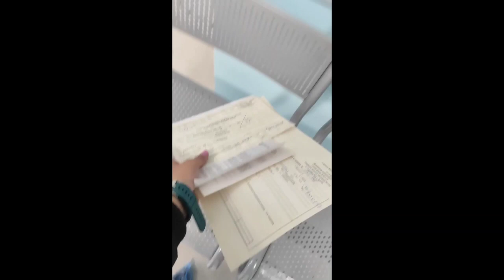Got hurt😥| Hospital procedure in Russia 🇷🇺| my experience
A nail pierced my leg, so i had to go to doctor to avoid it's septic consequences!

In hospital they asked for
 1) Passport
2) immigration
3) registration
4) insurance

Hope this helps atleast few of them caz it was a different experience for me. I thought I would never visit an hospital here but I did.